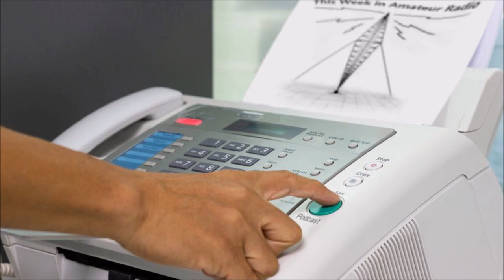PODCAST: This Week in Amateur Radio Edition #1245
Here is a summary of the news trending This Week in Amateur Radio. This week's edition is anchored by Terry Saunders, N1KIN, Dave Wilson, WA2HOY, Bob Donlon, W3BOO,
Rich Lawrence, KB2MOB, Eric Zittel, KD2RJX, Will Rogers, K5WLR, George Bowen, W2XBS, and Jessica Bowen, KC2VWX.

Produced and edited by George Bowen, W2XBS.

Trending headlines in this week's bulletin service:

1. ARRL Volunteers On the Air Event is Underway - Join The Fun
2. More Amateur Radio Astronauts Head For The International Space Station
3. Bud Kozloff, W1NSK, Appointed as ARRL Connecticut Section Manager
4. Military Service Academies Radio Group Now In Operation
5. Sixth Annual HamSCI Workshop Scheduled
6. Amateur Radio Contesting Great Fred Laun, K3ZO, Silent Key
7. Latest Smartphones Gain Satellite Access For Emergency Calls
8. New Callsigns Are Added To The Upcoming Bouvet Island DXpedition
9. W2RS, Roy Soifer Honored By AMSATs Annual Activity Day On CW
10. Amateurs Are Exempt From New Distracted Driver Law In Ohio
11. Straight Key Century Club Activiates Straight Key Month
12. Amplitude Modulation International Has Elected New Leadership
13. Radio Club of America Opens Nominations For Young Ham Lends A Hand Contest
14. QSO Today Virtual Ham Expo Issues Call For Speakers
15. Radio Society of Great Britain Seeks Position Nominations
16. Internationally Celebrated Antenna Engineer Receives A Lifetime Membership
17. HAARP Facility Experiment Bounces Radio Signals Off Space Object to Help Boost Planetary Defense
18. Challenges in Creating ‘Robot Servants’ Pushes Timeline Back at Least a Decade
19. FCC Proposes Additional Spectrum At 5 GigaHertz For Drone Communication
20. Australia Day Contest 2023 Is Announced
21. BBC Plans for Future Without Broadcasting Over The Air
22. Southwest Ohio DX Association Launches New Program
23. Malaysian Commission Introduces Changes To Amateur Radio Structure
24. New Over The Horizon Radar To Be Built In The Republic of Palau
25. New Antenna May Spell The End For Bluetooth
26. Amateurs In Switzerland Gain Access To The Four Meter Band
27. German Amateurs Gain Temporary Band Authorisations In 2023
28. Upcoming conventions and on the air contests

Plus these Special Features This Week:

* Technology News and Commentary with Leo Laporte, W6TWT, takes a look back at radio when he was a kid, and takes a look at Starlink and how it will avoid, and what is, "The Kessler Effect"
* Working Amateur Radio Satellites with Bruce Paige, KK5DO - AMSAT Satellite News
* Tower Climbing and Antenna Safety w/Greg Stoddard  KF9MP, will answer the question, you have secured a new commercial tower site for your repeater, but the antenna placement requires you to mount your vertical repeater antenna upside down. Now what?
* Foundations of Amateur Radio with Onno Benschop VK6FLAB, will answer the question "What is the weakest signal that WSPR can decode properly?"
* Weekly Propagation Forecast from the ARRL
* Bill Continelli, W2XOY - The History of Amateur Radio. Bill returns to begin his series, The Ancient Amateur Archives, this week, Bill takes us back to May 3, 1963 as the ARRL proposes its own version of Incentive Licensing, then in 1965 the FCC proposes, in its version to demote advance class hams. Revision happen and in 1965 the FCC releases the Incentive Licensing structure we basically still operated under today.
*Classic Rain featuring a talk given by the late Wayne Green, W1NSD publisher of 73 magazine, at the 1992 Dayton HamVention. Wayne at his best.

Automated (Static file, changed weekly)

This Week in Amateur Radio is heard on the air on nets and repeaters as a bulletin service all across North America, and all around the world on amateur radio repeater systems, weekends on WA0RCR on 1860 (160 Meters), and more.

You can also stream the program to your favorite digital device by visiting our web Or, just ask Siri, Alexa, or your Google Nest to play This Week in Amateur Radio!

If you would like to volunteer with us as a news anchor or special segment producer please get in touch with our Executive Producer, George, via email at .

Also, please feel free to follow us by joining our popular group on Facebook, and follow our feed on Twitter!

Thanks to FortifiedNet.net for the server space!
Thanks to Archive.org for the audio space.